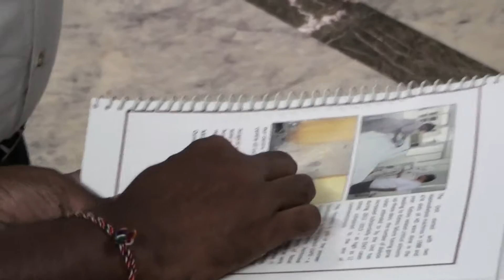GM Farewell & inauguration of Dialysis Unit & ICCU at central hospital garden reach 24 06 13 Part 8